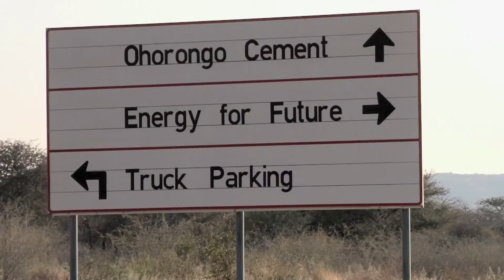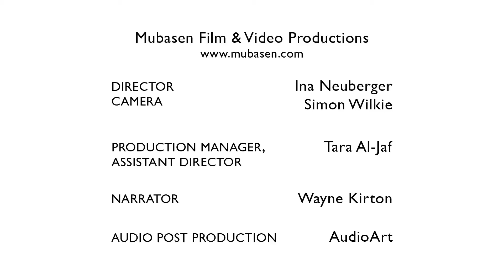Biomass Energy: Bush-to-Electricity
Bush Control Namibia: Biomass Energy

The video addresses the potential for large scale utilisation of biomass in Namibia, taking a closer look at the industrial use of biomass and the opportunity of turning bush into energy.  Namibia imports about 60 percent of its power demands. Bush-to-electricity holds considerable potential for local employment. This is the third video in a series of four.